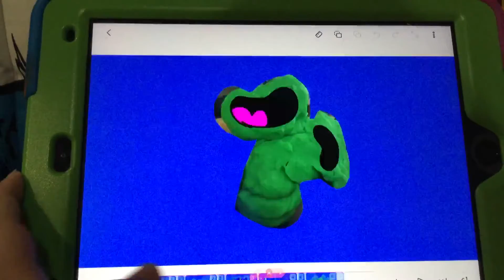Animation For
This Is For Bone Badlands Animated Collab
Name: Potbelly
Element: Plant
Sound: Vocal